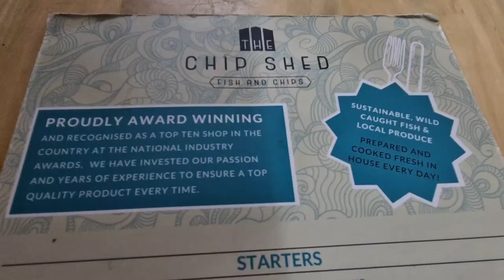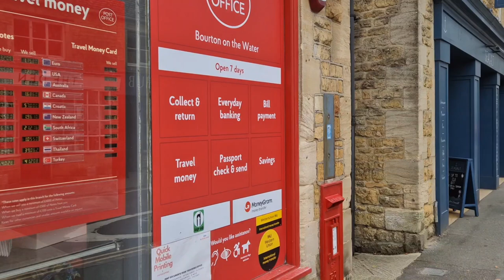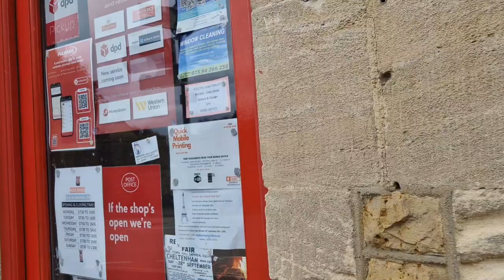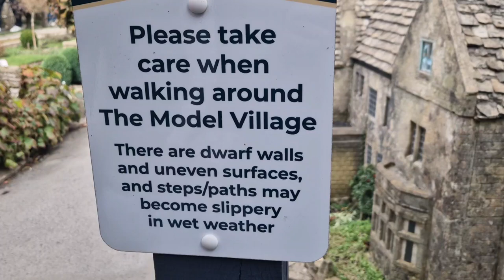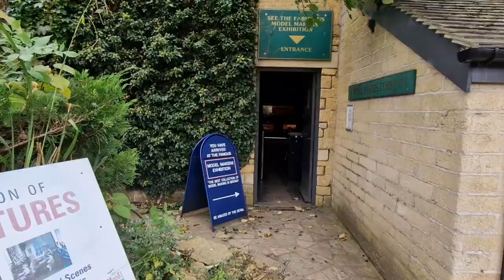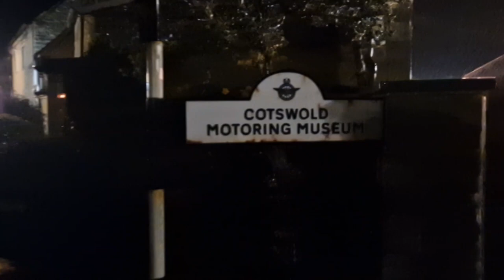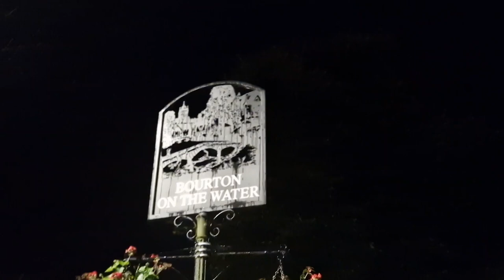BOURTON ON THE WATER OVER NIGHT STAY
We stopped overnight at the chester House Hotel at Bourton on the water  such a beautiful place and the hotel was wonderful food was great and the staff were amazing and we know have chester the duck 🦆